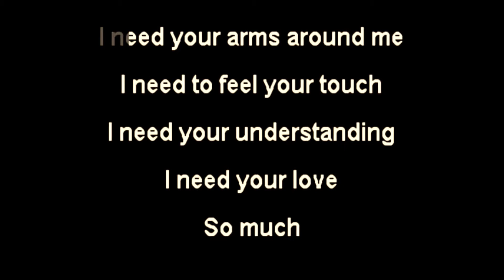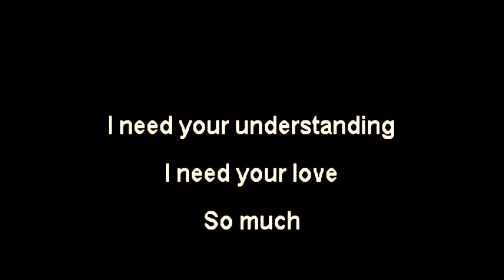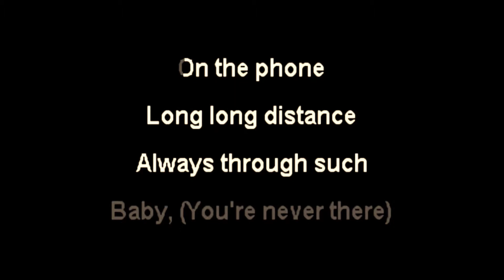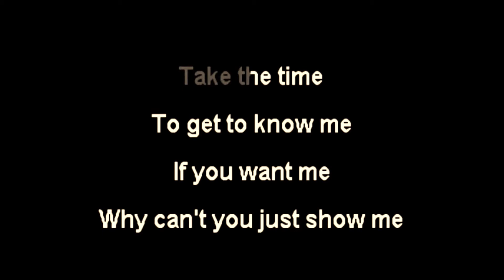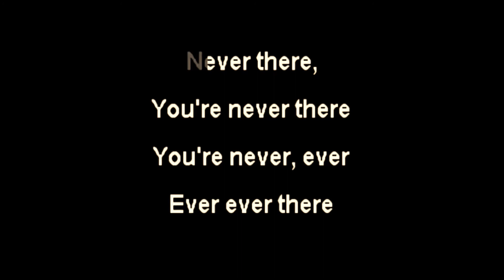Cake - Never There - Karaoke - With Backing Vocals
Karaoke version of the Cake song "Never There" from the 1998 "Prolonging The Magic" album. With backing vocals. Please give this video a "like" (or a thumbs up) if you enjoyed it. A "like" helps the video move up in YouTube search results.